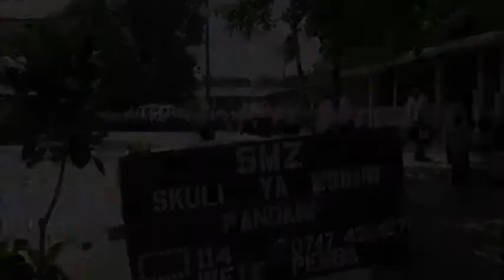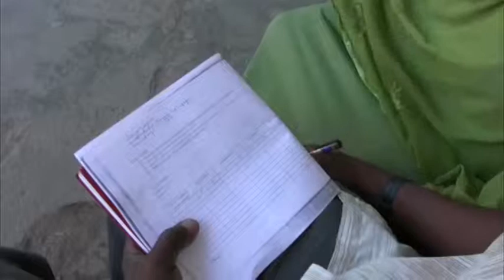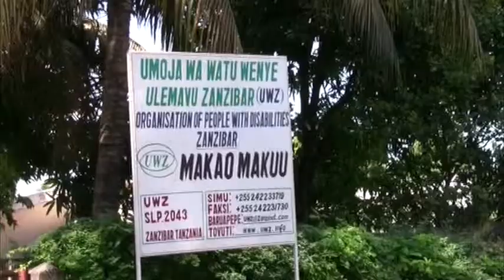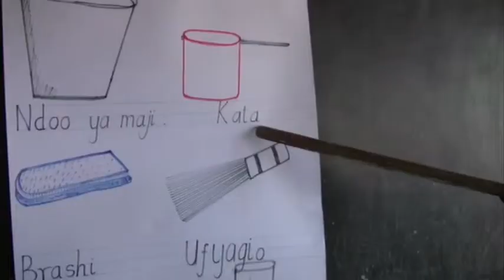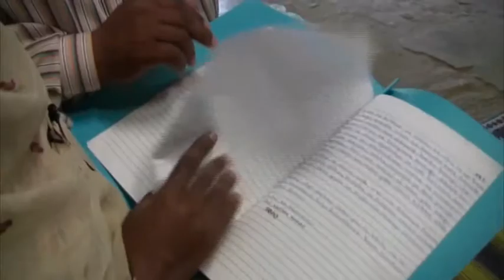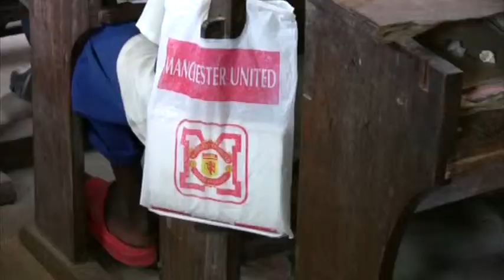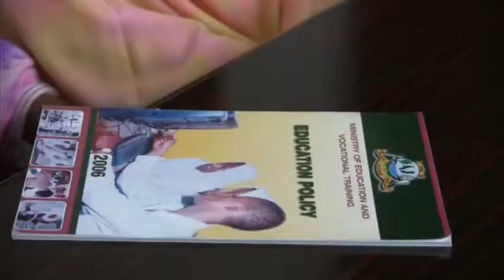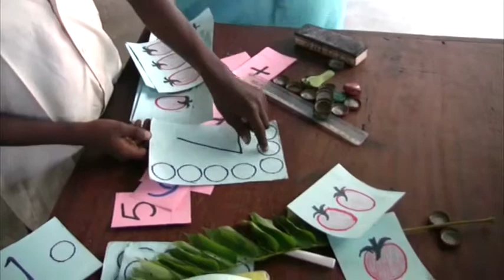Programme 2 The Foundations of Inclusive Education in Zanzibar (ZAPDD)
The second programme in the series gives an overview of the key aspects of the Inclusive Education Programme.  It is intended to be used as a stand alone programme for publicity about Inclusive Education.
Produced by Professor Roy McConkey, Professor of Developmental Disabilities, University of Ulster